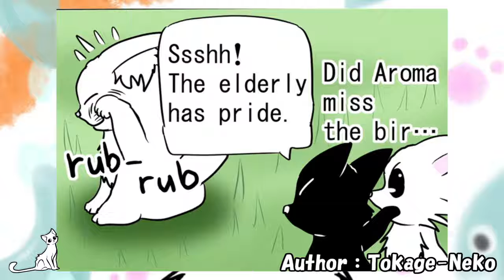【four-cell web manga】"Mie's Toy Box" Chapter 187～189【daily life of cats】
"Mie's Toy Box," a four-cell web manga draws daily life of cats

Chapter 184 "At the end of the day, Mie, you are…"

Chapter 185 "A photo stand in"

Chapter 186 "Pride"

【Author】Tokage-Neko

※Created with permission from the author.